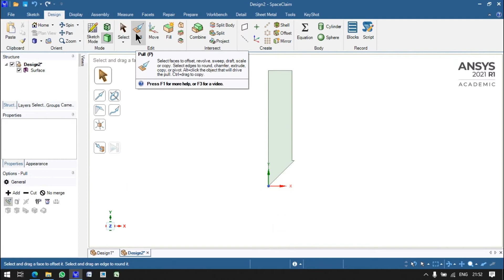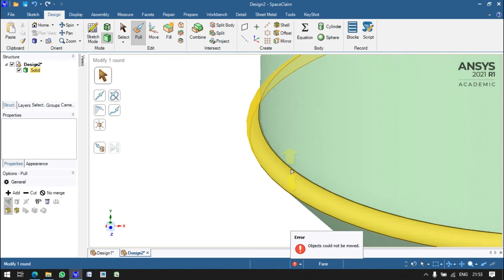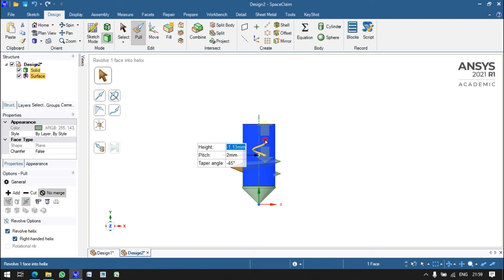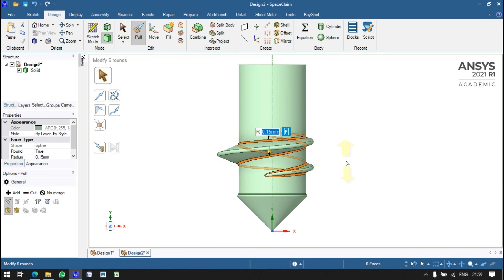Ansys Workbench on Chisel Screw Point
Hello,